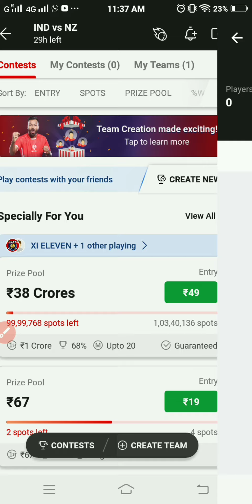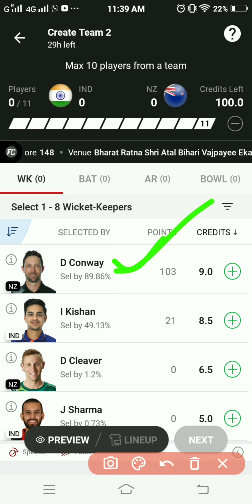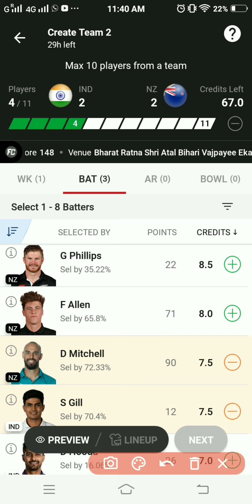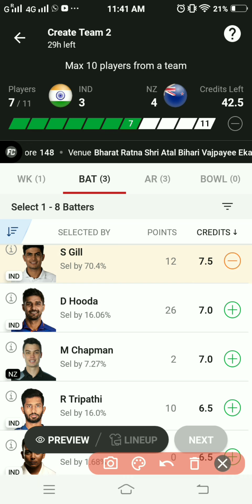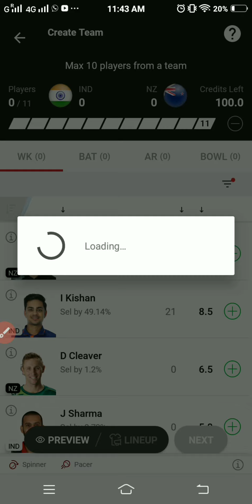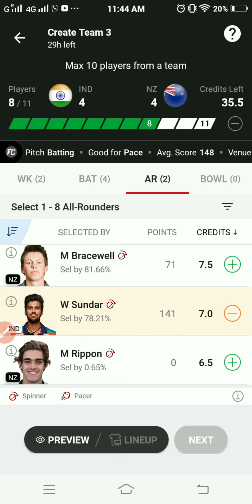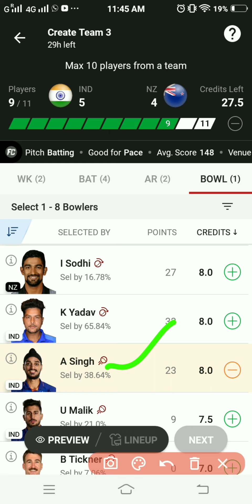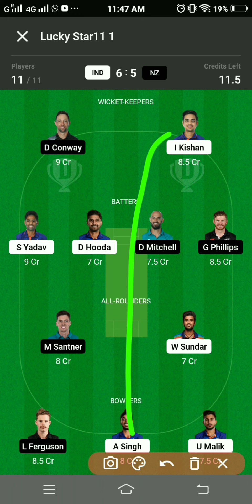IND vs NZ (2nd T20) Dream11 prediction|ind vs na dream11|ind vs nz dream11 gl team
My isi trah team bna kar khelta hun aap bhi team bna kar lakho win kar sakte ho

Bahut sare log jore hue hai aap bhi jor kar
Match prediction player record ,player resent performance, plyer battal,h2h record
 today match team
ind vs nz dream11 gl team
ind vs nz today match team
ind vs nz highlight match
ind vs nz grand league team
ind vs nz 2nd t20 dream11 team